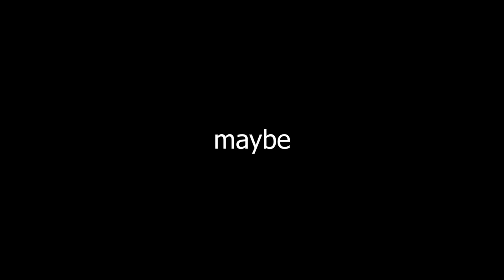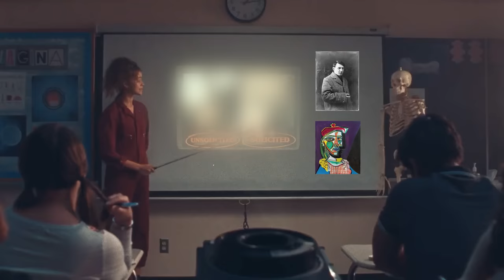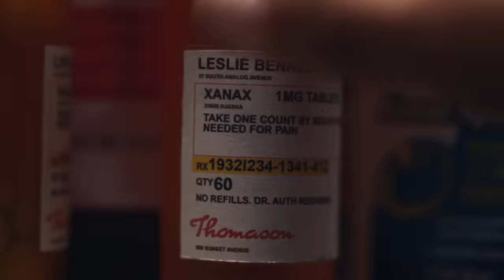EUPHORIA: The Art of Stealing Explained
Upon watching season 2 of Euphoria it dawned on me that there are a lot of movie references in this show, but also references to musicvideos, popular series, TV shows and art. It made me wonder: Is Euphoria simply copying all these elements, or is there a hidden meaning behind it all? In this Video Essay I am analyzing and explaining the ideas behind these forms of symbolism to see how Euphoria is referring to popular culture. So let's find out why Good Artists copy and Great artists steal...

0:00 - Intro
1:27 - 1. The Soundtrack
2:35 - 2. The Cinematography
4:35 - 2.5 The Color
5:37 - 3. Storyline & Themes
7:40 - King of pop culture: Euphoria vs Spongebob